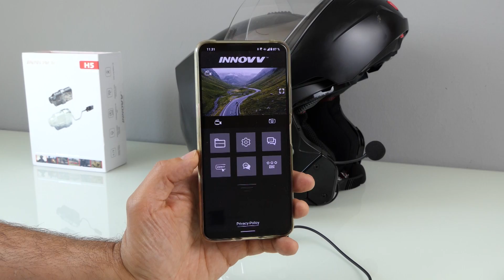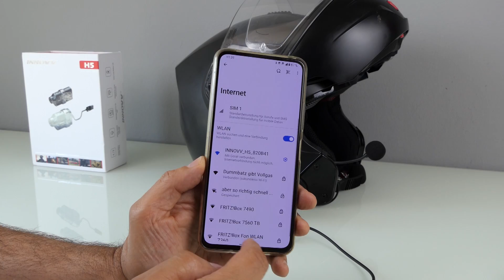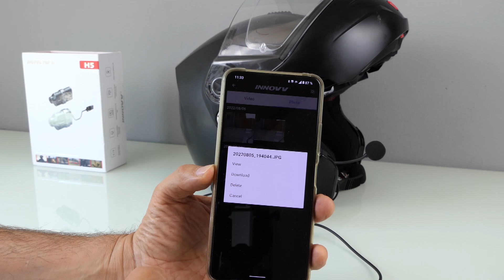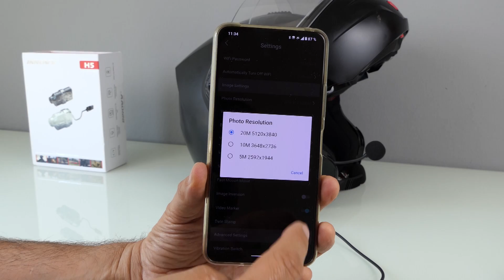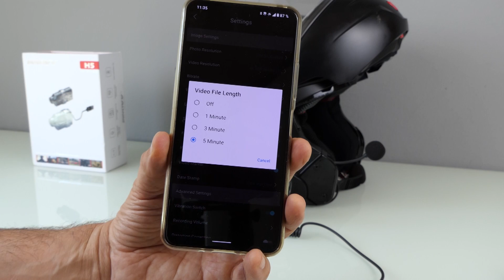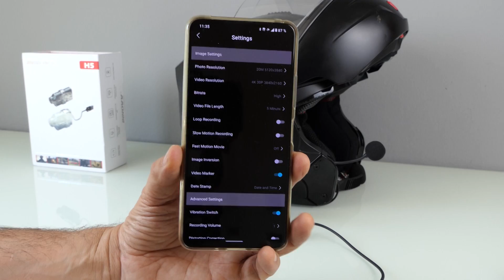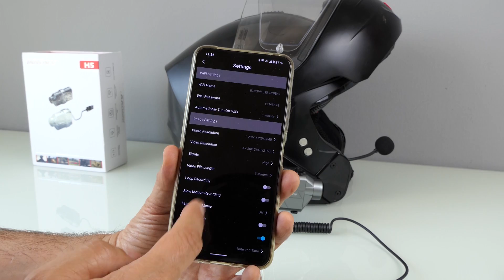INNOVV H5 Helmkamera | Alternative zur GoPro?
Wir testen die INNOVV H5 Helmkamera und gehen auf die Besonderheiten dieser 298 Euro teuren Actioncam ein. Was kann die Innovv H5, was kann sie nicht und ist sie eine Alternative zu GoPro & Co.? Inkl. Unboxing, Footage und Pro & Contra